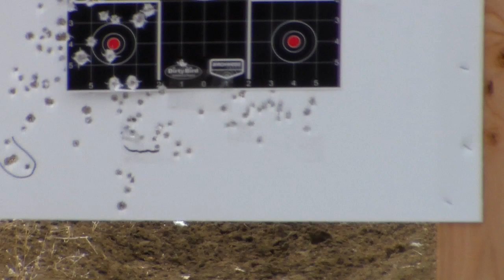LEO TESTING TURKISH MADE STOEGER COUGAR 8000F FROM COLORADO!!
LEO TESTING TURKISH MADE STOEGER COUGAR 8000F FROM COLORADO!! 0 MALFUNCTIONS